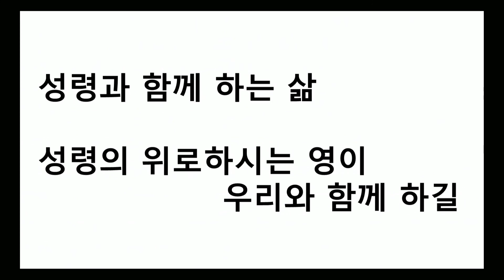20181024 김성환목사